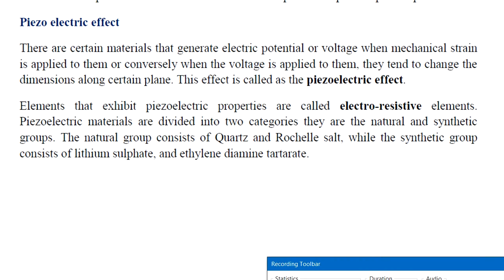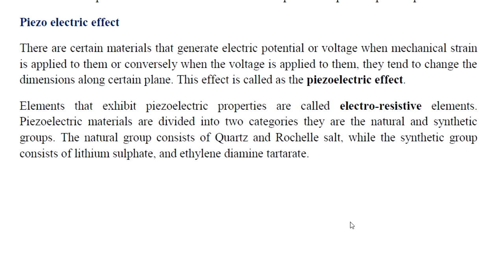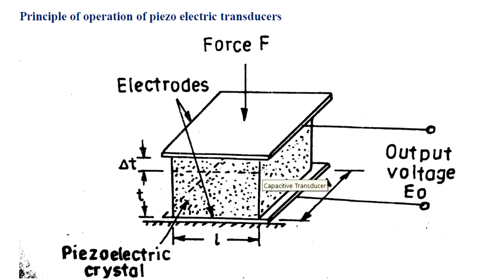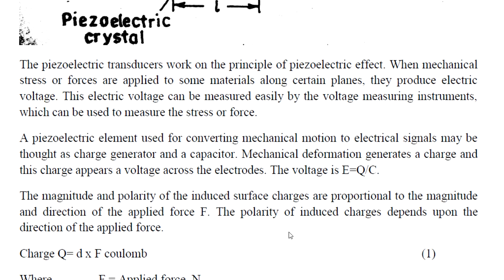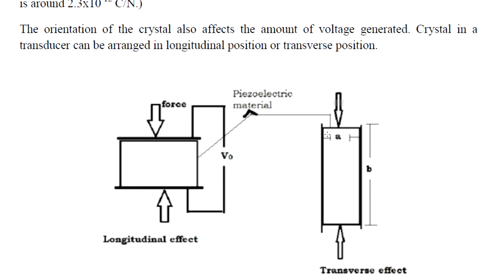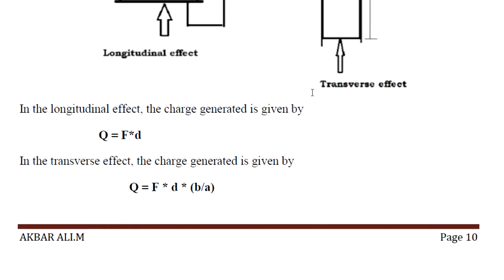Piezoelectric effect, Piezoelectric transducers -Lect- 17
Piezoelectric effect,
Piezoelectric transducers-Principle of operation, Longitudinal effect, Transverse effect